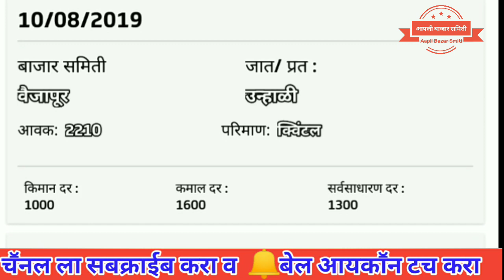कांदा बाजार भाव महाराष्ट्रातील सर्व बाजार समित्यांचे ## Onion price in All maharastra प्याज के दाम